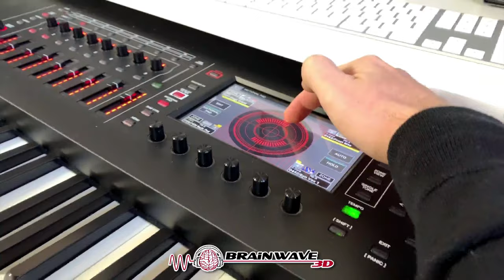417 Hz Solfeggio Frequency [Richtige Nutzung]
417 Hz Solfeggio Frequenz - Die Frequenz der Schöpfung zur Befreiung negativer Energien

417 Hz Solfeggio Frequenz - Befreie dich von negativen Energien
Die 417 Hz Solfeggio Frequenz verbindet dich mit dem Kosmos und sorgt durch diese Verbindung für eine Befreiung von Negativität. Viele Menschen haben das Problem, dass sie durch Stress und alltägliche Verpflichtungen schnell in negative Gefühls- und Gedankenschleifen kommen. Diese werden ausgelöst von emotionalen Mustern, ungelösten Blockaden bis hin zu schweren Traumata. All diese Dinge verlangen uns sehr viel Energie ab und hindern uns oft daran, das Leben zu führen was wir uns wirklich wünschen. Die 417 Hz Solfeggio Frequenz löst nicht nur mentale Blockaden und befreit dich somit von Negativität, sie kann sogar Traumata heilen und wirkt unterstützend in lebensverändernden Situationen. Die Ungewissheit die mit größeren Entscheidungen und Veränderungen einhergeht triggert nicht selten tiefsitzende Existenzängste. Die Wirkung der 417 Hz setzt genau an dieser Stelle an und kann dir dabei helfen positiv durch derartige Situationen zu gehen ohne aufkommenden Ängsten nachzugeben. Durch den Verbindungsaufbau zum Kosmos können uns Türen zu unerschöpflichen Energiequellen geöffnet werden, welche dabei unterstützen wieder ins Urvertrauen zu finden. Wenn du Energie und Unterstützung brauchst um dein Leben zum positiven zu verändern und in Resonanz mit unserem Universum treten willst, dann ist das regelmäßige Meditieren mit dieser Frequenz genau das Richtige für dich.

Mit 417 Hz zum Kosmos:
Beim Anhören dieser 417 Hz Frequenz, in MDR Technologie, erlebst du ein richtiges Abenteuer mit sieben verschiedenen Ambiente in 8D Audio Qualität.
Deine Reise beginnt am Strand von Hawaii, dann tauchst du einige Minuten in eine bezaubernde Unterwasserwelt ab. Nachdem du wieder aufgetaucht bist, läufst du vom Strand in einen tropischen Wald. Dort hebst du nach einiger Zeit in die Wolken ab. Dann fliegst du so lang nach oben bis du im Kosmos angelangt bist. Dort kannst du dich durch echte NASA Weltall Aufnahmen und die 417 Hz Frequenz mit dem Kosmos verbinden.
Man könnte unsere 417 Hz Solfeggio Frequenz als eine geführte Meditation ohne Stimme bezeichnen, welche dich mit verschiedenen Umgebungsgeräuschen und Kulissen durch dein Abenteuer führt.

Wirkung der 417 Hz Solfeggio Frequenz:
- Befreiung von negativen Energien
- hilft die Aura zu reinigen
- Resonanz mit dem Universum
- kann das Energielevel steigern
- setzt Energien frei um Veränderungen herbeizuführen/zu ermöglichen
- hilft dabei mit Veränderungen besser umzugehen
- kann bei der Auflösung belastender emotionaler und gedanklicher Muster helfen
- kann bei der Überwindung traumatischer Erlebnisse unterstützen
- Aktivierung und Reinigung des Sakralchakras